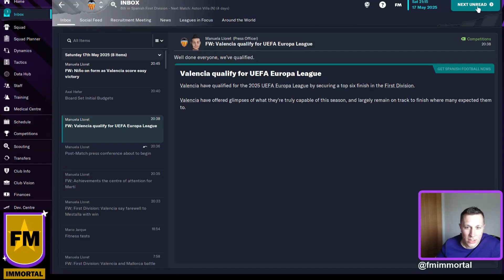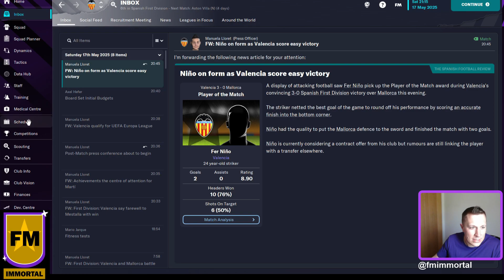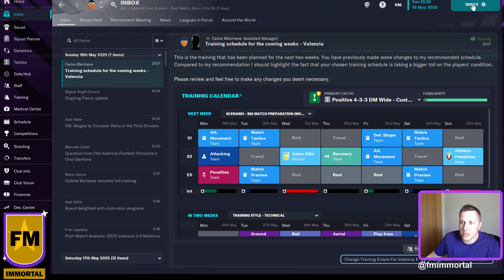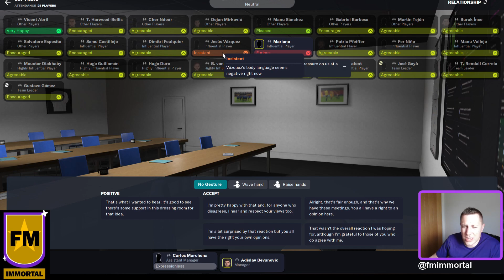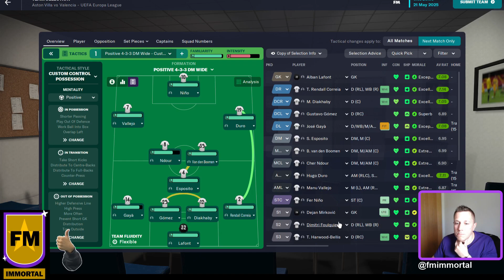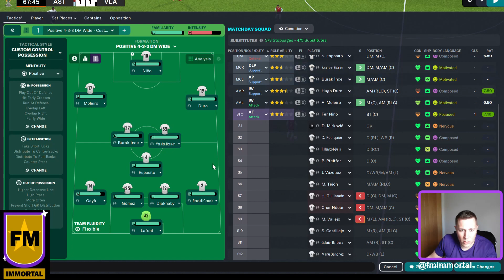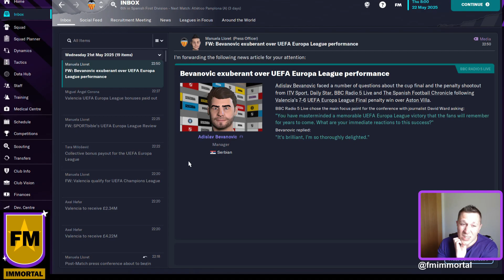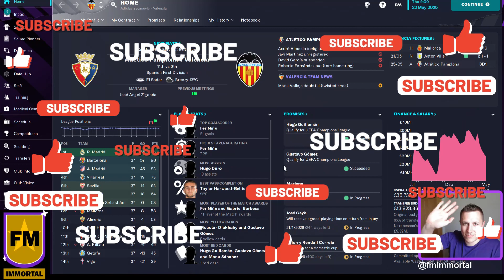How to approach cup finals in FM23 - Europa League Final baby!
A follow up to our recent @fmimmortal Twitch feature length special. This video follows our Valencia save and our journey to the Europa League Final in 2025 (vs Aston Villa) on Football Manager 2023.

Doubling up as a tips video, we pick out 10 considerations (highlighted in text over the stream) for any manager approaching a cup final on FM23.